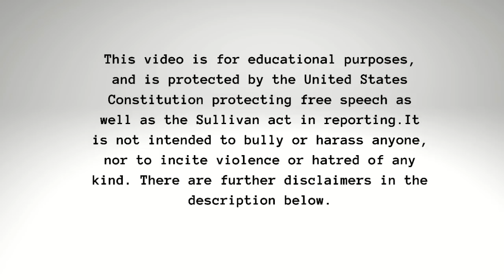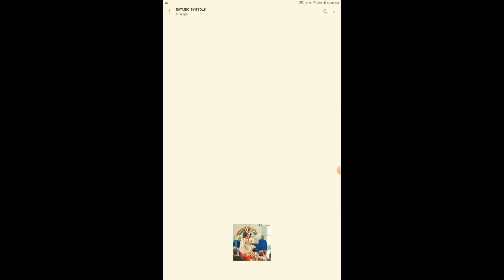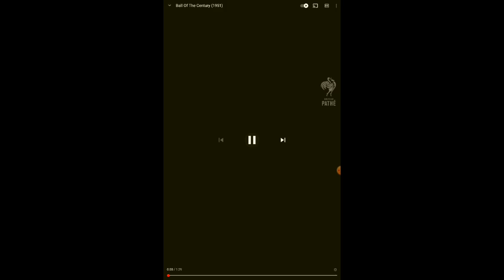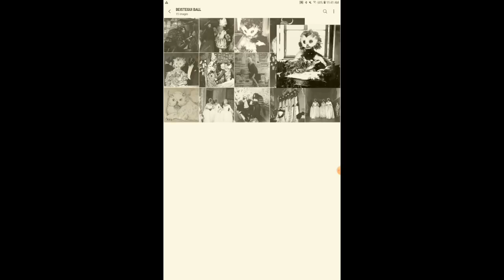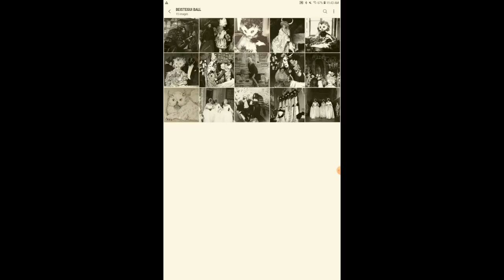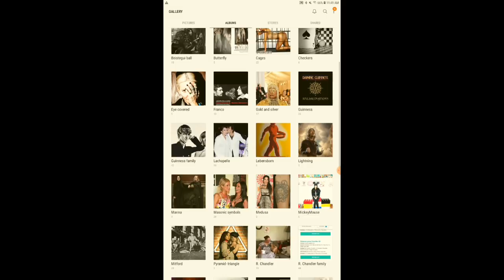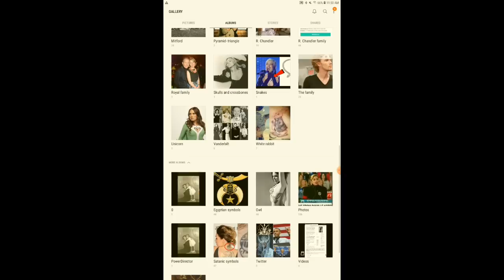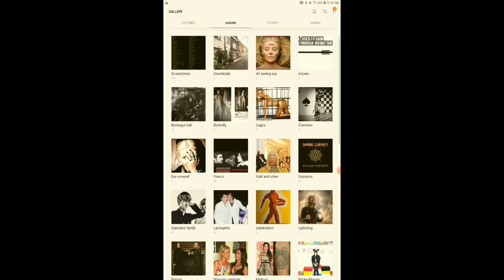The Beistegui Ball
The symbolism presently being used by pop culture figures such as artists, actors and musicians were used in the past by artists, designers, royalty and socialites.